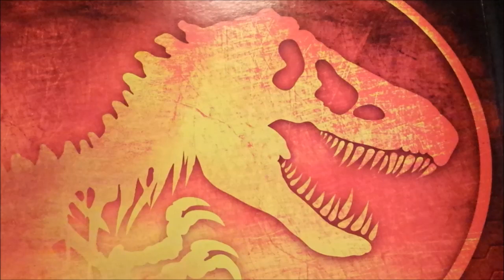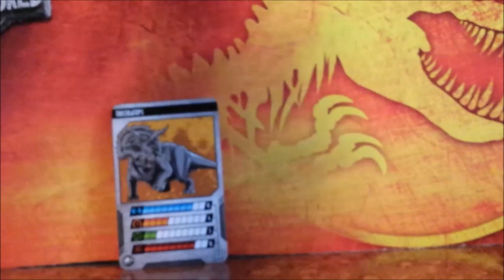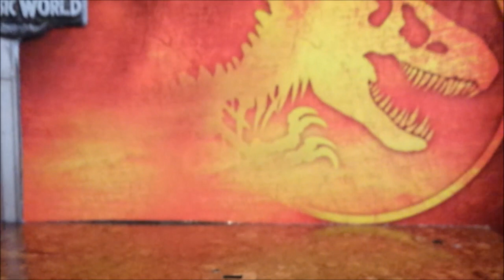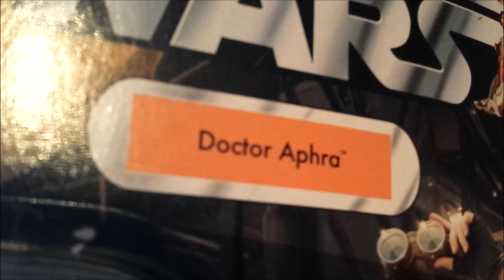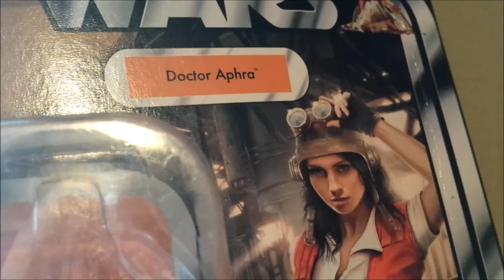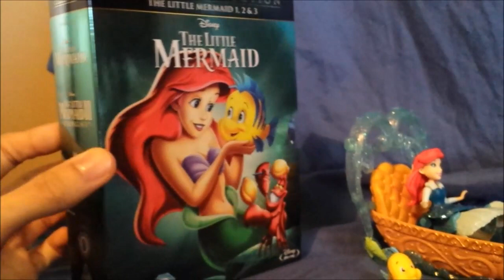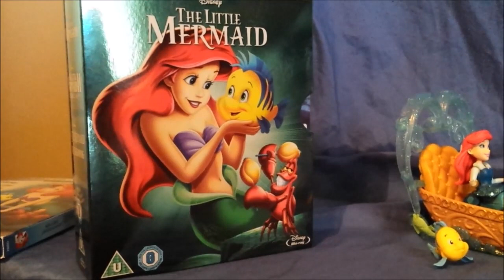Henderson Productions Christmas Haul ~ 2019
Another year is passing by so fast, and I'm back with another yearly christmas haul video! I hope you enjoy!

Music from the Tremors VHS Featurette by John R. Graham!